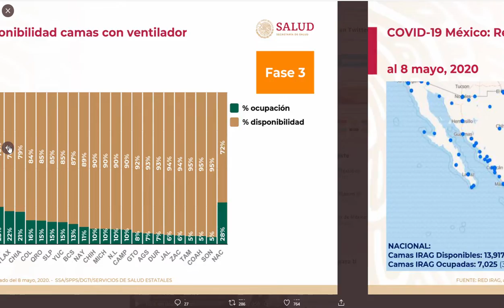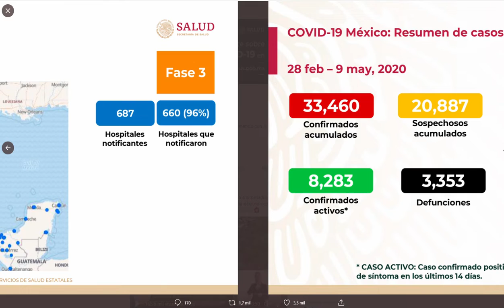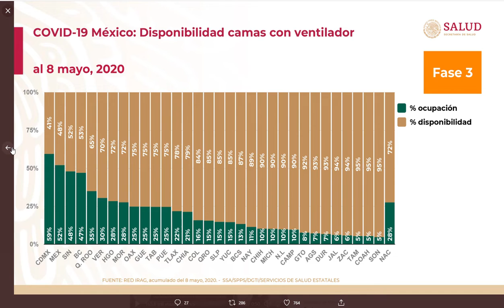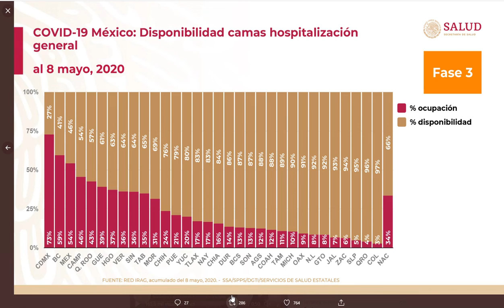Casos de Covid-19 Del Día 9 De Mayo del 2020 En Mexico